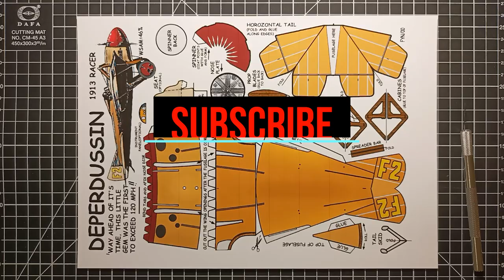Deperdussin 1913 Racer Paper Model | How to Make a Paper Airplane Model | Paper craft Deperdussin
Wealthy French silk merchant Armand Deperdussin founded his aircraft-building company Societe Pour les Appareils Deperdussin (SPAD) at Betheny near Reims, in 1910. He was fortunate in employing Louis Bechereau to be responsible for the running of the company and later engaged a young engineering graduate named Andre Herbemont. These two brought undying fame to the original short-lived SPAD organization, which went into liquidation in 1913 after Deperdussin had been arrested for embezzlement.
Bechereau designed a series of monoplanes of increasing capability, perfecting a monocoque form of fuselage construction that combined a desirable circular cross-section with light weight and strength. Typically, the Deperdussins were braced high-wing monoplanes, two king-posts on the forward fuselage carrying a skein of wires to brace the slender wings Lateral control was by wing warping. Landing gear was normally of fixed tailskid type, but sea plane versions had, for their day, a very neat float installation Power was provided for most of the range by Gnome rotary engines of various power outputs.
A first major success came on 9 September 1912, when a Deperdussin powered by a 119-kW (160hp) Gnome and piloted by Jules Vedrines won the fourth James Gordon Bennett Aviation Cup race at Chicago, Illinois. Even greater were the achievements of 1913, Maurice Prevost winning the first Schneider Trophy race at Monaco on 16 April, the Gordon Bennett Cup at Reims, France, on 29 September, and setting a world absolute speed record of 203 85 km/h (126.67 mph) on the same date.
To complete the year's achievements, a Deperdussin piloted by Eugene Gilbert won the Henry Deutsch de la Meurthe air race around Paris on 27 October. Thus, in a few months Bechereau and Herbemont had created for Deperdussin the world's fastest prewar aeroplane from this pinnacle of achievement came collapse of the Deperdussin company. It was taken over by Louis Bleriot and renamed Societe Pour L'Aviation et ses Derives (also SPAD), which gained fame for its products during World War I.
The first plane to break the 200 kph (124 mph) 'barrier', and the first Schneider Trophy winner, was Armand Deperdussin's monoplane. It was the 'speed phenomenon' of the years before the First World War. The plane was developed early in 1912 by Louis Bechereau, the designer for the Societe pour les Appareils Deperdussin. Bechereau worked from an idea by Swedish engineer Ruchonnet, and developed a streamlined monocoque plywood fuselage with a large spinner.
To achieve maximum power two Gnome rotaries were mounted on a common crankshaft. The first noteworthy achievement of this plane was the 1912 Gordon Bennett Cup, which it won with a speed of 108.1 mph (174.01 kph). The plane won the cup again the following year, on September 29,1913 in Reims, Maurice Prevost achieving an average of 124.6 mph (200.5 kph). During this race the plane beat the world speed record three times, and its maximum speed was 126.7 mph (203.85 kph).
A few months earlier, in April 1913, Prevost had won another exceptional victory at the controls of the floatplane version of the Deperdussin monoplane: first place in the first race for the Schneider Trophy in Monaco, with an average speed of 45.75 mph (73.63 kph). The low speed was due to the fact that the judges made Prevost repeat his take-off and about six miles (lOkm) of the course because of a supposed violation of the rules. This Deperdussin victory was the only time in the history of the Schneider Trophy (1912-31) that France won a race.